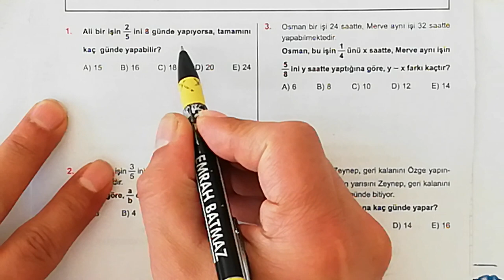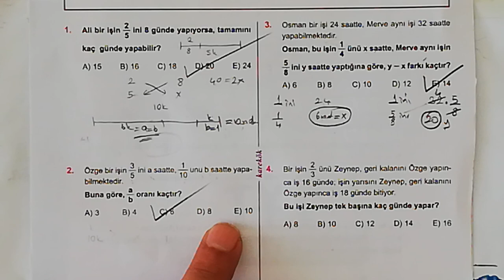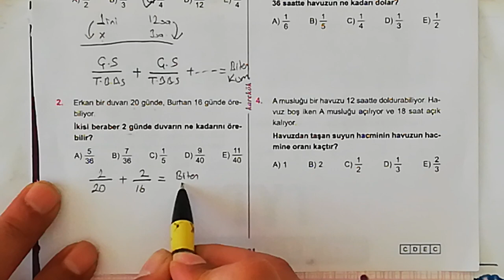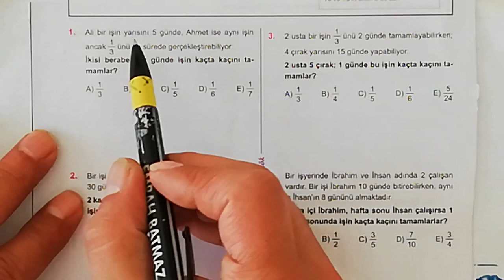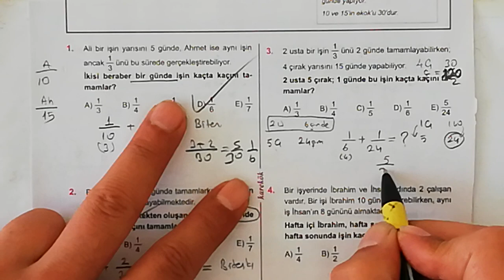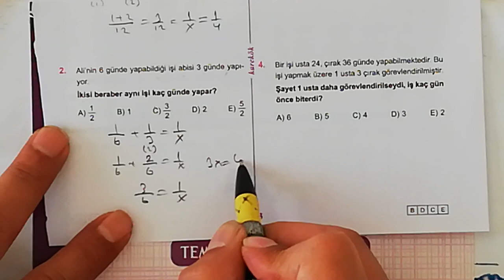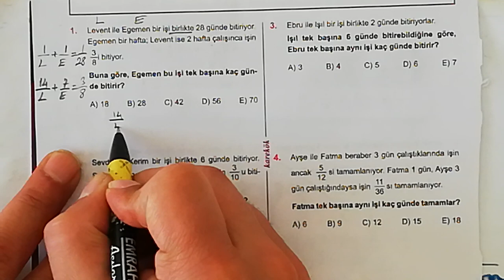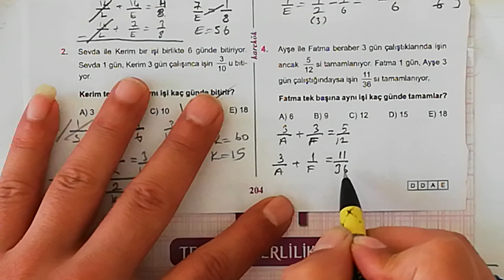KAREKÖK YAYINLARI 24. ÜNİTE (İŞÇİ HAVUZ PROBLEMLERİ) 1.2.3.4.VE 5. KÖŞETAŞLARI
KOLAY VE ANLAŞILIR ÇÖZÜMLER,PRATİK YOLLAR,SAYI PROBLEMLERİ,YAŞ PROBLEMLERİ,YÜZDE VE KAR ZARAR PROBLEMLERİ,FAİZ PROBLEMLERİ,KARIŞIM PROBLEMLERİ,İŞÇİ HAVUZ PROBLEMLERİ,